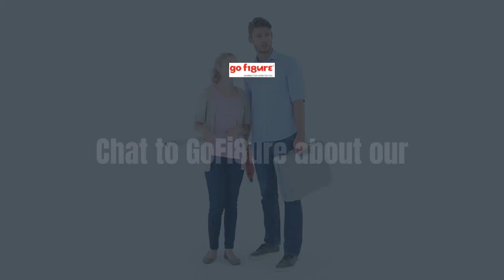Don't DIY your accounts!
Unconscious incompetence is a disease.
Honestly - how much do you know about GST?
Our kiwi can-do attitude can be a downfall.
Running a business is hard, but you won't get very far if you aren't asking for help or support.
You might not know what you are missing until someone points it out to you.
Never be afraid to ask for help, be afraid of what might happen if you don't.